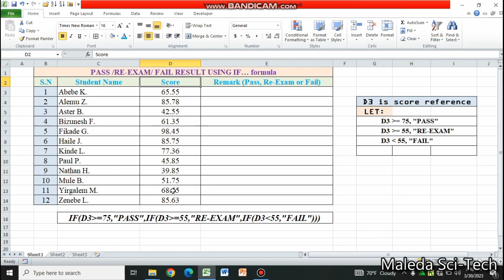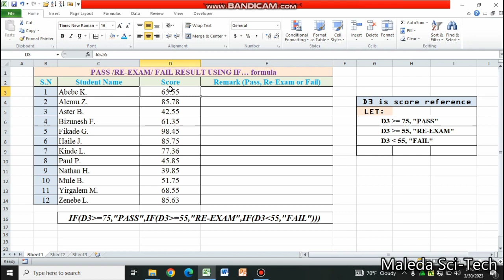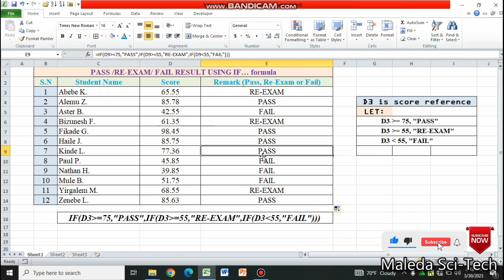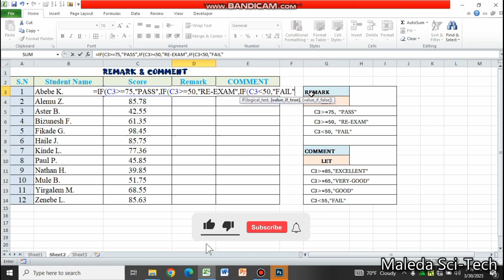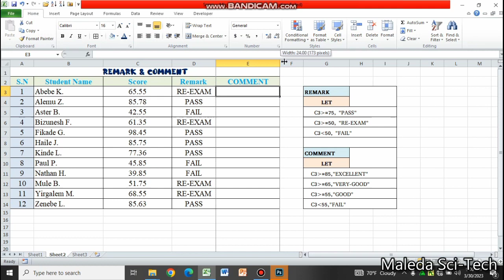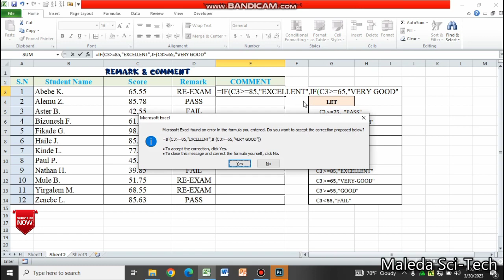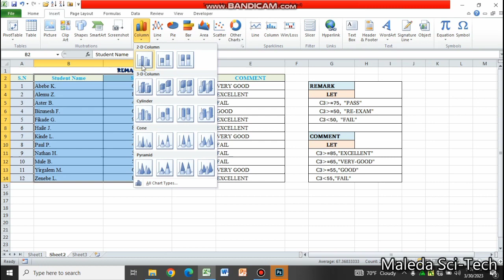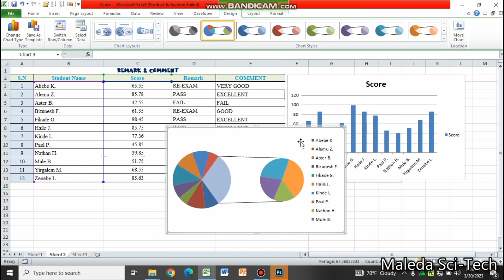IF FUNCTION on Microsoft Excel Tutor | Maleda Sci-Tech